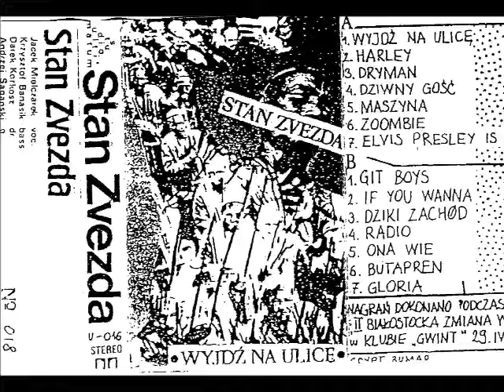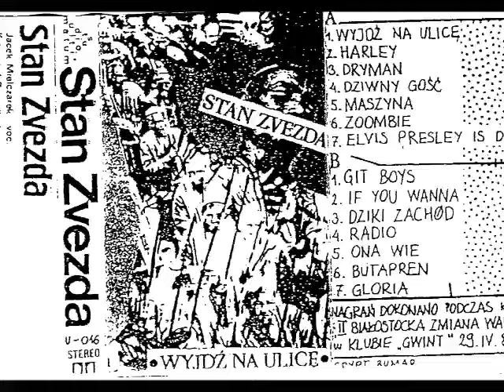Stan Zvezda - Ona wie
Stan Zvezda powstał w Warszawie w 1983 roku i początkowo grał typowy, ostry punk, dziś zwany częściej hardcore punkiem. Przez kilka lat formacja, na której czele stał Wojtek "Franek" Frączak realizowała się w tym klimacie, zyskując przychylne opinie, ale nie robiąc większej furory (wydali demo). Później zespół przechodzi rewolucję - na wokalu pojawia się Jacek Milczarek. Rewolucja dotyczy również stylu zespołu, który z punk rocka przenosi się w klimaty rockowe, a ściślej rzecz biorąc, w styl zwany psychobilly. Jest to - upraszczając znacznie - mieszanka brytyjskiego punk rocka z blues-rockiem, charakterystycznym dla amerykańskiej sceny lat '50 i początku '60. Odmieniony Stan Zvezda stał się czymś nowym - wyróżniał się pośród całej masy "zimnofalowców" i kapel punk-rockowych. Ich twórczość nie była przesiąknięta ideologią, lecz zgodnie z wartościami rock'n'rolla sławili "3 x P - piwo, panienki i psycho".